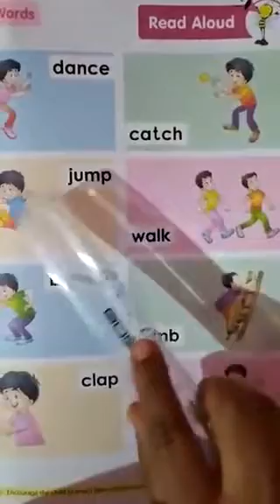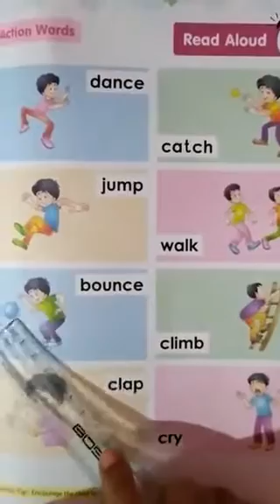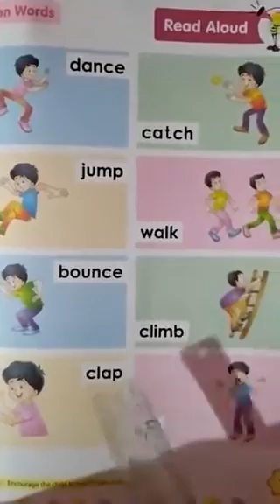Class-LKG Subject-English (Topic-English reading of action words)